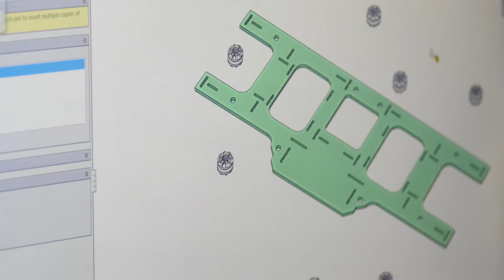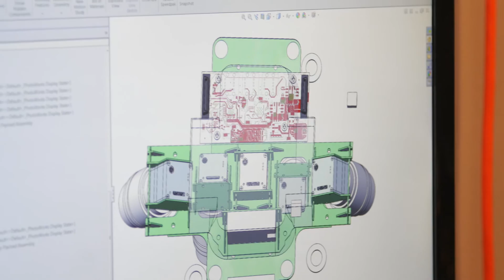A Bird's Eye View: Meet Adam Latour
'A Bird's Eye View' - A snapshot of the team behind the PrecisionHawk Technology.

Adam Latour is Director of Airframe Engineering for PrecisionHawk. For more on Adam or to get information on joining our team,